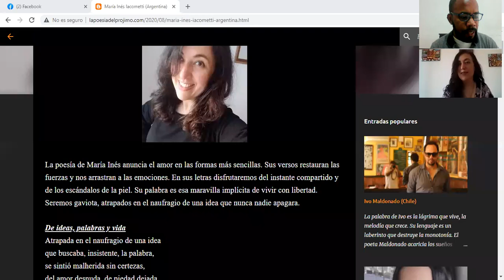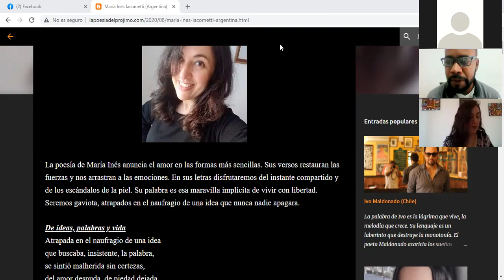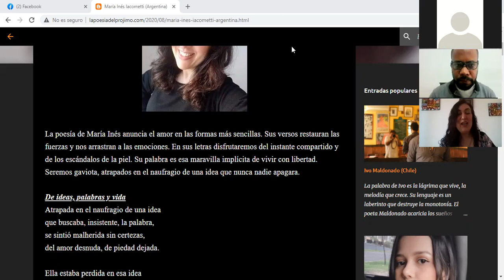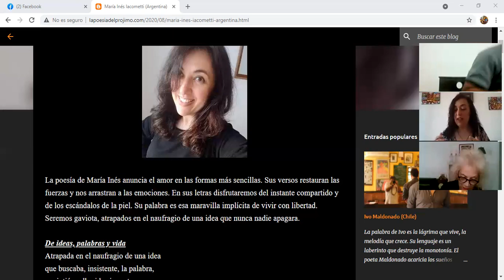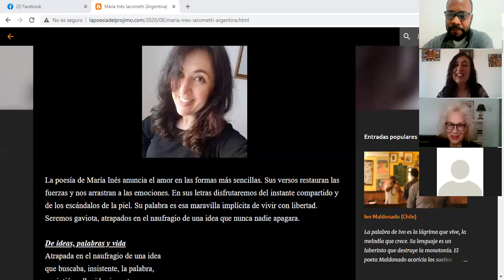TALLER INTERNACIONAL DE ESCRITURA Y LECTURA:"LAS PALABRAS NO MUERDEN"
Taller internacional de lectura y escritura "las palabras no muerden" hoy estuvimos con la escritora argentina María Inés Iacometti